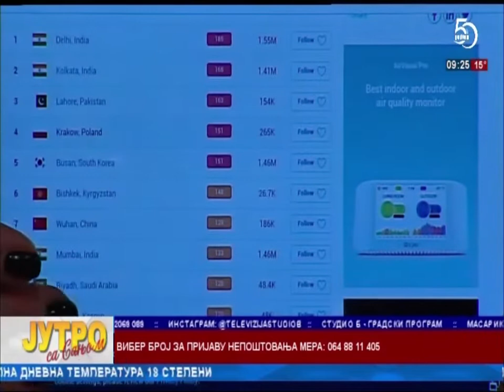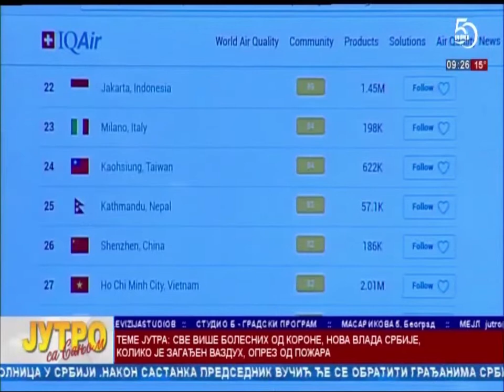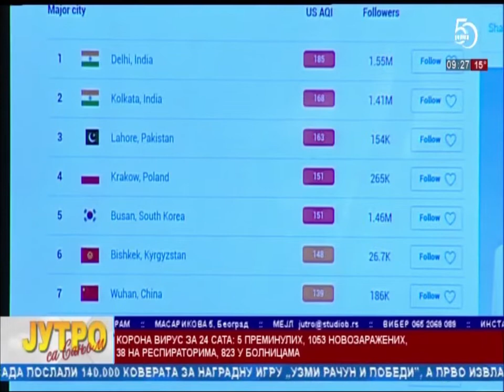StudioB Jutro sa Sanjom-DR IVANA VILOTIJEVIC,GRADSKI SEKRETAR ZA ZAŠTITU ŽIVOTNE SREDINE[28.10.2020]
Gost - DR IVANA VILOTIJEVIC